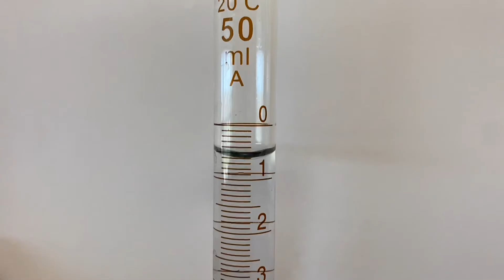Tips for the perfect titration ❤️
Here I do an introductory acid-base titration for my classes, but also provide technique advice for anyone wanting to win titrations. ;-)

Also, I made a follow-up video about why we can use Phenolphthalein, which changes color to pink not at a pH=7.00, but rather pH=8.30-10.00? (Viewer question!)